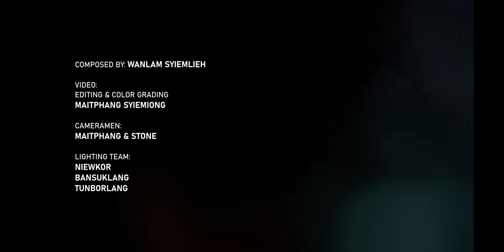"HA JINGKYNJAH KA MIET"(In The stillness of night)Good Friday Special 2021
Ha jingkynjah ka Miet Composed by Wanlam Syiemlieh.

Recorded, Mixed & Master at D & G Home Studio
Videography by Maitphang Syiemiong.

Special Thanks to Rojesh Kylla & Family

Ha jingkynjah ka miet hangta
Mynsiem ka khih pisa
U Trai Jong nga
Tang marwei hi
U dem duwai hangta
U dang iasaid u kwah ban lait
Ka khuri kthang ban dih
Hynrei U Ong ha la u kpa
Ka mon Jong me ngan leh.

Chorus:
Sngap kyrhuh ka bneng
Bad ka khyndew ka la khynniuh
Haba iap u Trai u nongpynim Jong ka pyrthei
Pyrthei ka bynthiew  bad ka ibein ia u hangta
Hynrei ha diengphna
U la sait phar ki pop jong nga.

Jingieit u Blei ka la map ei
Ki ram jongphi Jong nga
Ha kalbari ban Shah sngewbha
Jingiap shyrkhei shisha
Ka snam bla mih halor diengphna
Kham kor iaphi ianga
Ym Don lynti kaba Khambha
La wad baroh shirta.

Shisien pyrkhat ngim lah shemphang ki Kam phylla U Blei
IU Khun ba ieit u la aiti
Ban pynim ia pyrthei
Paitbah hangta ki ia pyrta
Ki Ong to sahnarphna
Hynrei Kim tip ia jingshisha
Jingpynim ka diengphna.